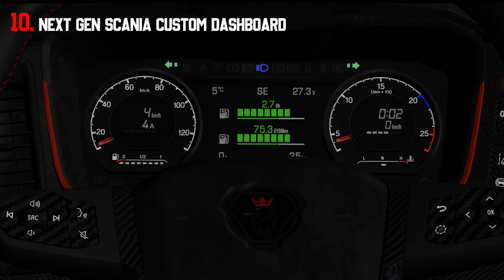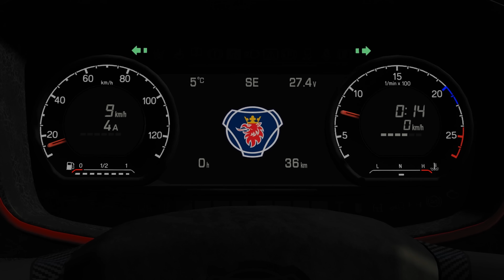TOP 10 ETS2 MODS - DECEMBER 2020 | Euro Truck Simulator 2 Mods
I will present TOP 10 ETS2 MODS - DECEMBER 2020 for Euro Truck Simulator 2 1.39 patch version. These top 10 ets2 mods must have in your game in every time. 😁

Also, there are lot of Top ets2 mods in community. So, I have to narrowed down the TOP 10 ETS2 MODS for now. Therefor all these TOP 10 ETS2 MODS - DECEMBER 2020 are tested in ETS2 1.39. 😊

Truckers, have fun with TOP 10 ETS2 MODS - DECEMBER 2020.

Next Gen Scania Custom Dashboard Computer

DAF NTT v1.0 by XBS

🌐 Download
Swap Body System Parts 1 DL

Next Gen Scania V8 Stock Sound Mod v3.0

SiSL's Mega Cabin Accessories Pack

Realistic Graphics Mod v5.2–by Frkn64

I am always trying to provide original download link from authors and they are going through the my Web site. (Except some one) But, if there anything wrong with DL link please contact me immediately. I always respect author's mods and their works.

My PC
CPU - Intel Core i3 8100@ 3.60GHz
RAM - HyperX® FURY DDR4 8x3@ 24GB
GPU - ROG Strix GeForce® GTX 1660 Ti OC 6GB
Storage - HP250GB SSD, Seagate BarraCuda 1TB & 2TB HDD
Monitors - ASUS VZ249H 24" IPS LED x2
PS - CORSAIR VS650
Driving Wheel - LOGITECH G29 DRIVING FORCE
Casing - Cooler Master CM590 III

●▬▬▬▬▬ஜ۩ Neranjana Wijesinghe ۩ஜ▬▬▬▬▬●